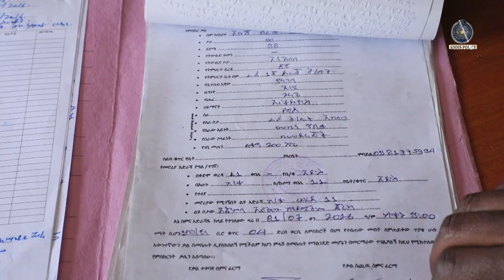ሌቦቹ በእስራት ተቀጡ 2017